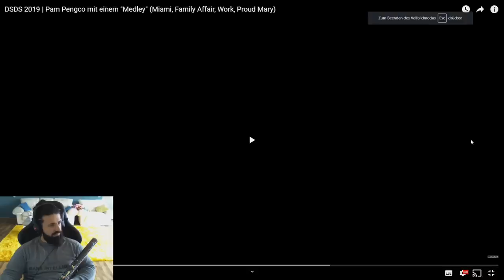tttq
In diesem Video nur meine persönliche Meinung widergespiegelt. Ich mache Gebrauch von meinem Recht auf freie Meinungsäußerung.
Desweiteren werden vereinzelt Satire und Sarkasmus benutzt.
Jeder der das ernst nimmt, sollte sich von diesem Kanal fern halten.